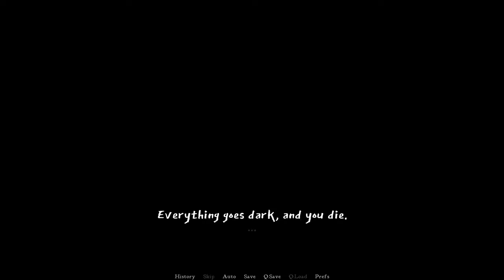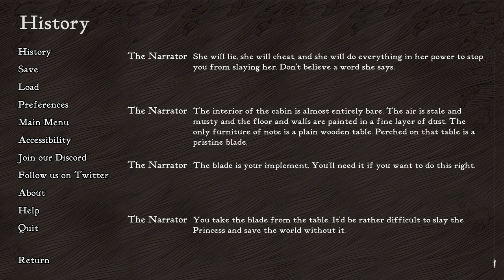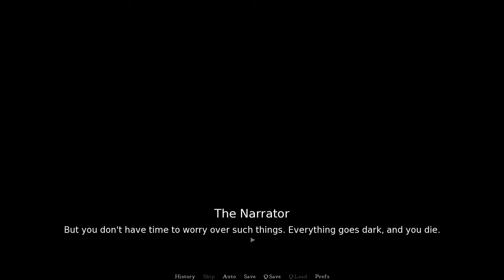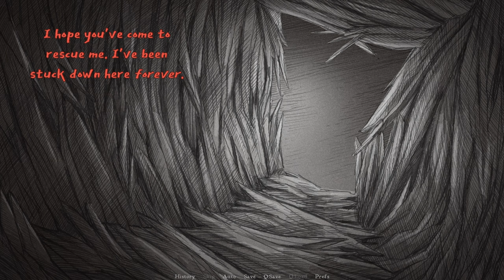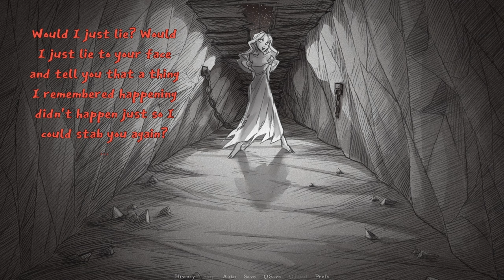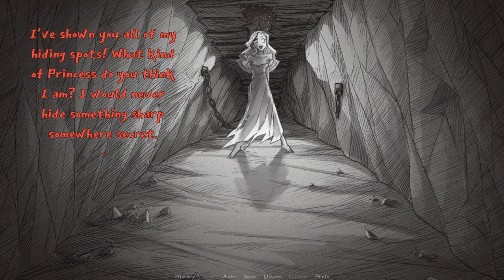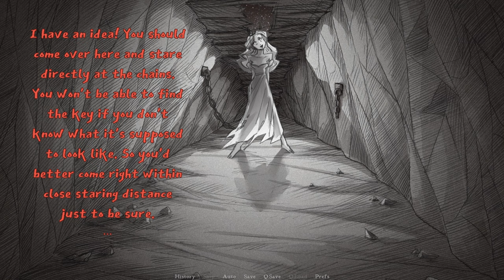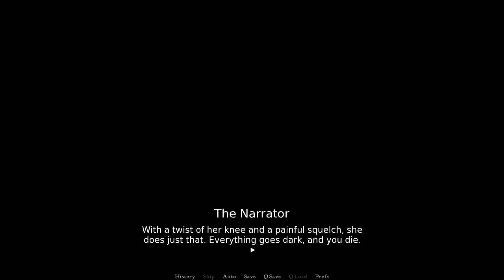Slay the Princess - 3 - The Hero and The Princess, the Razor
peeps who are not fans of grievous graphic (drawn) injuries might consider doing some alt-tabbing near the end